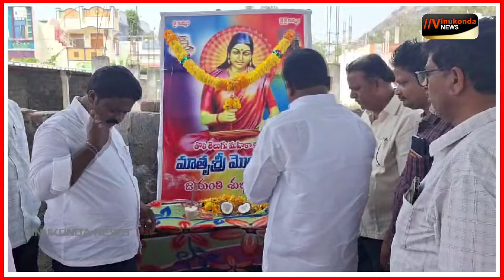బ్రాంది షాపుల వద్ద టీచర్లకు డ్యూటీ బాధాకరం : లావు శ్రీకృష్ణ దేవరాయలు @vinukondanews 13-03-2024